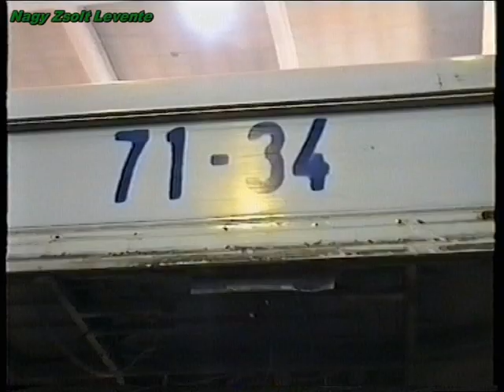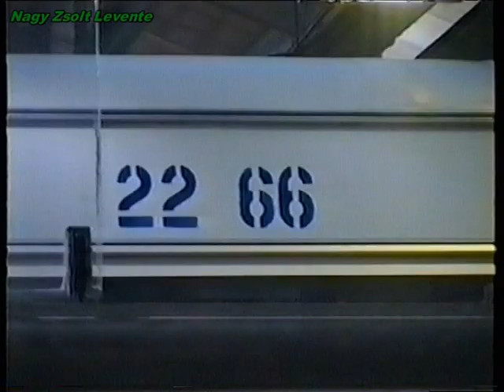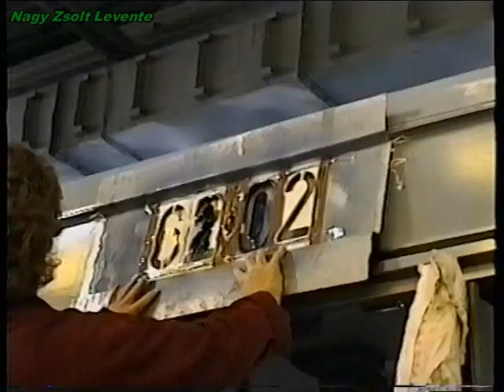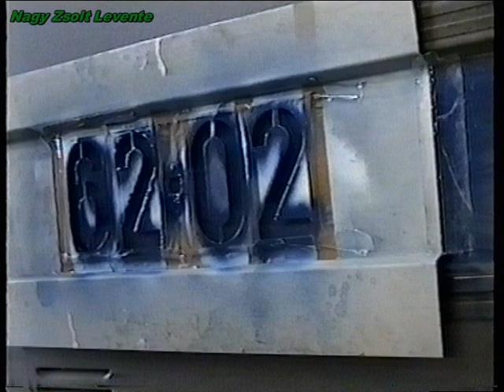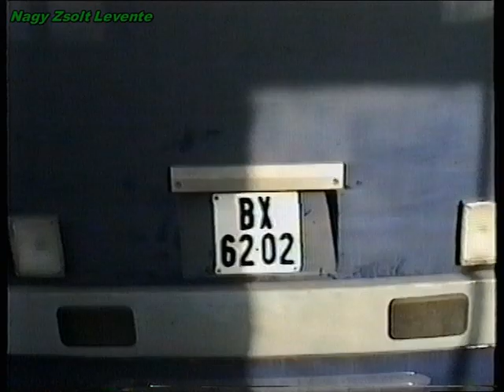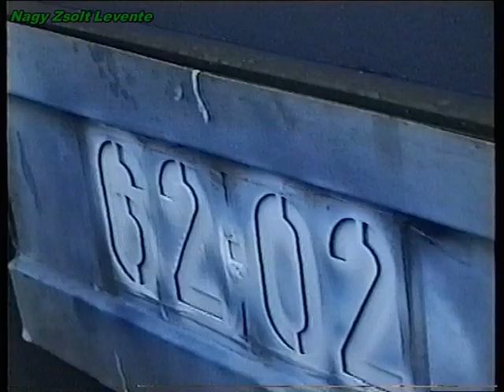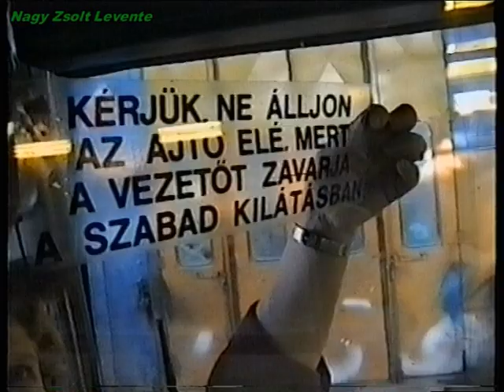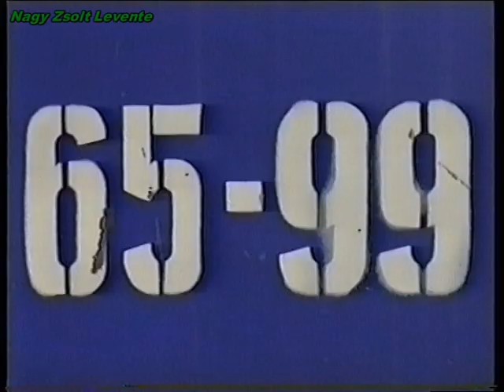1995.12.15. A Sallai autóbusz főműhelyben, avagy a rendszám felfestés titkai -Nagy Zsolt Levente-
1995-ben nem csak én filmeztem a Sallai autóbusz főműhelyben (GJF). Így az a szerencsés eset áll fent, hogy az 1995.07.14.-i saját videón kívül még az év decemberében Nagy Zsolt Levente is filmezett itt, ezért két film is akad a már lassan feledésbe merülő autóbusz főműhelyből. Külön érdekesség, hogy Ő a külső és belső rendszámfelfestés műveletét is részletesen bemutatja a filmjében. Amúgy pedig kék Ikarusok mindenfelé, minden mennyiségben. Főleg 200-asok, de azért pár 400-as is volt akkor odabent. Sajnos az eredeti hang itt is anno az átjátszáskor elveszett, ezért próbáltam zenével élvezhetőbbé tenni a filmet. Nagy Zsolt Levente 1995

Köszönettel:Becs